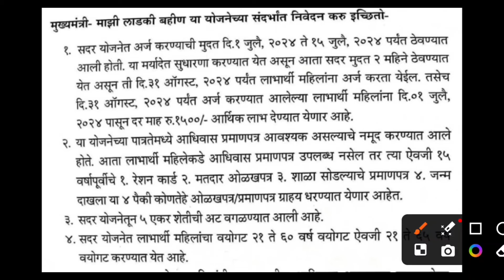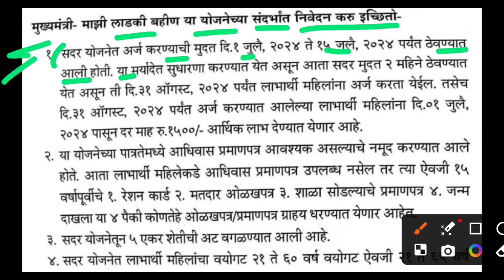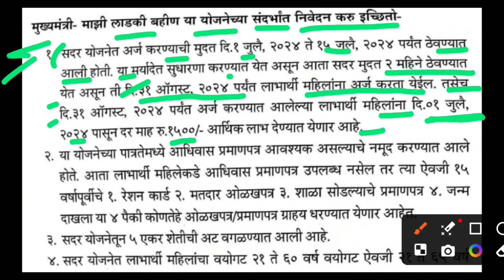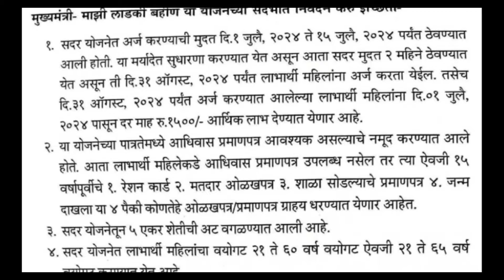🔴 मुख्यमंत्री माझी लाडकी बहिण योजना 2024 !! 7 मोठे बदल ! Mukhyamantri Mazi Ladki Bahin Yojana 2024 !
🔴 मुख्यमंत्री माझी लाडकी बहिण योजना 2024 !! 7 मोठे बदल पाहा आत्ताच !!

Mukhyamantri Mazi Ladki Bahin Yojana 2024 !! मुख्यमंत्री माझी लाडकी बहिण योजना 2024 !!